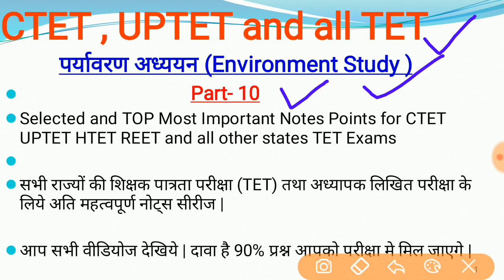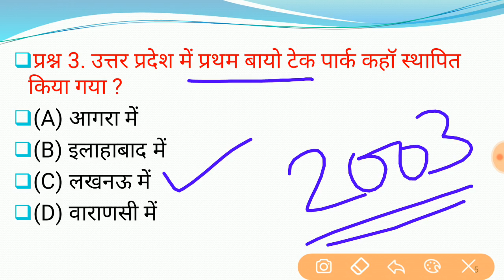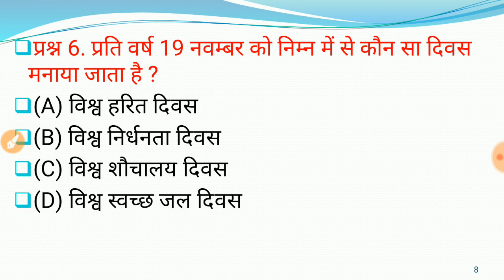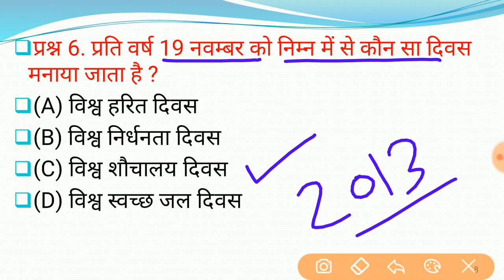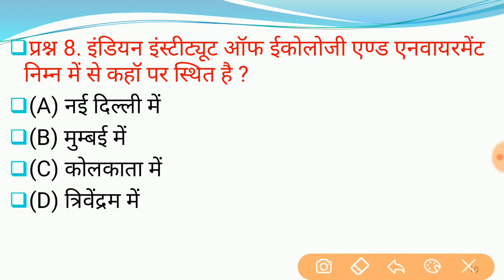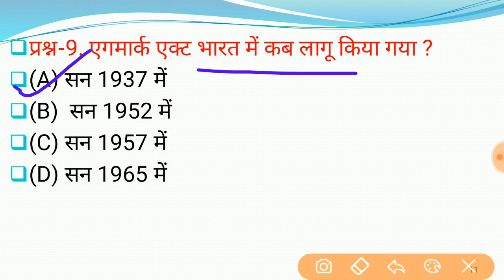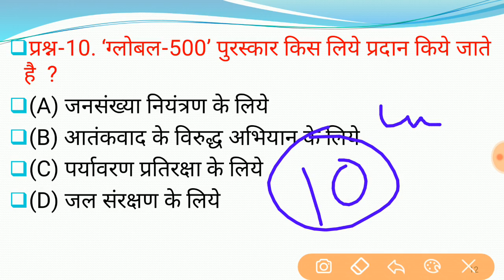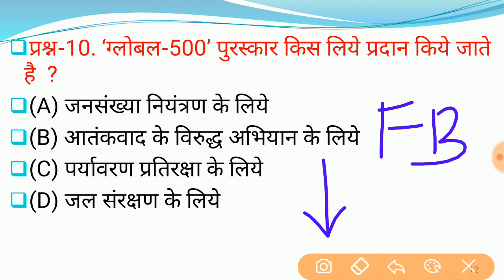Environment Study Part-10 || पर्यावरण अध्ययन भाग-10